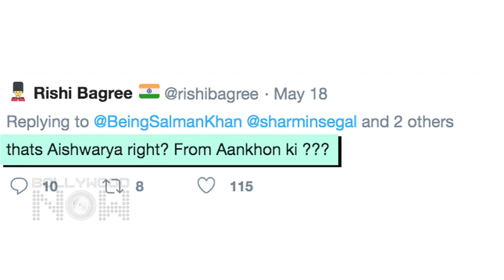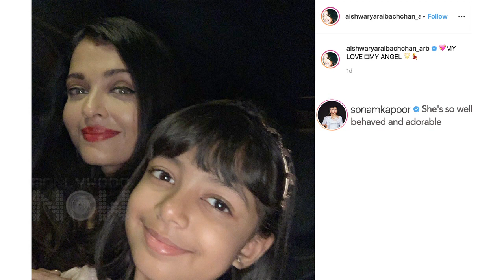Aishwarya @Cannes, Salman Vivek Aishwarya Throwback Pic, Priyanka Nick PDA | Top 10 News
Cannes 2019 Aishwarya Rai Bachchan and Aaradhya Bachchan grand entry, Priyanka Chopra and Nick Jonas PDA,Vivek Oberoi takes a dig at Salman Khan after 17 years are among the top 10 News In Bollywood Now Daily Wrap.